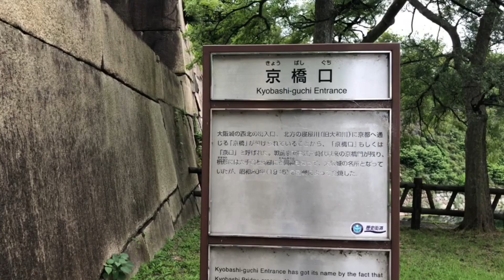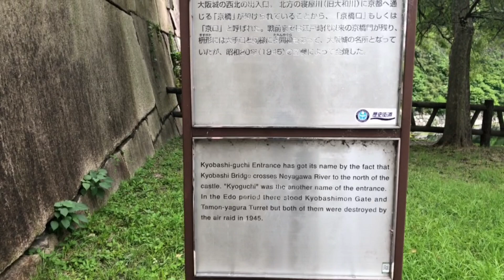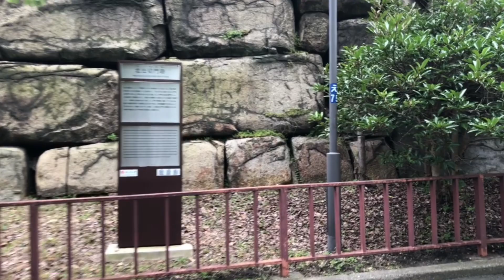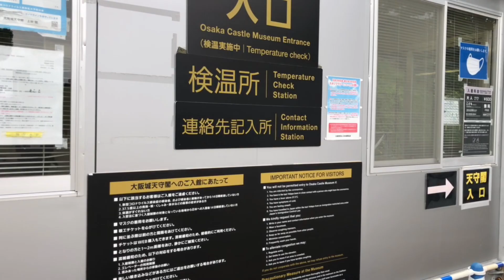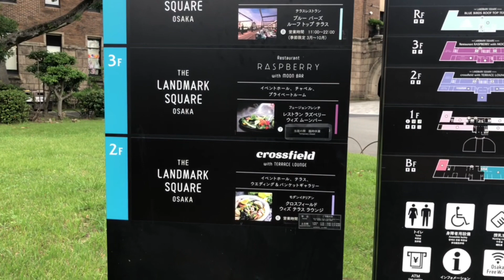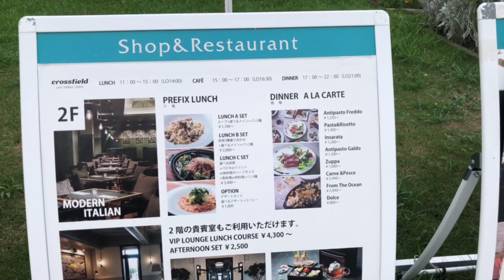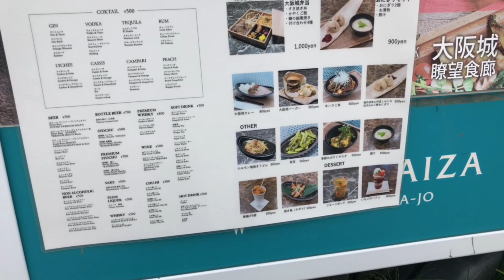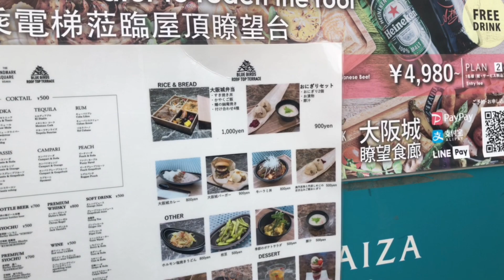Traveling to japanese temple Osaka Castle Park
Osaka Castle Park

Osaka Castle Park (大阪城公園, Osaka-Jō-Kōen) is a public urban park and historical site situated at Osaka-Jō in Chūō-ku, Osaka, Japan. It lies on the south of the Ōkawa (Kyū-Yodo River) and occupies a large area in the center of the city of Osaka. This park is the second largest park in the city.

Osaka Castle Park

Type
Urban park
Location
Chūō, Osaka
Coordinates
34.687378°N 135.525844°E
Area
105.6ha (1.056 km2)
Created
6 November 1931
Operated by
Osaka city
Status
Open all year
Parking
Morinomiya Parking
Jōnan Bus Parking

Osaka Castle Park from west

Osaka Castle Hall and OBP

Plum garden

Road Train
The park was constructed on a site with a long history. In the fifteenth century, a militant temple, Ishiyama Hongan-ji, was built here. In 1583, Toyotomi Hideyoshi destroyed Ishiyama Hongan-ji and built Osaka Castle here. From 1870 to 1945 the Osaka Imperial Arsenal used a large area, and it was destroyed at end of World War II. In 1931, Osaka Castle Park was opened to the public, but most of the area was used by the Imperial Japanese Army. After World War II, most of the military complex was removed and replaced by the public urban park.

In the park, there is Osaka Castle Hall, a large athletic field, baseball field, football field, open-air music theatre, open-air concert hall, and Osaka Castle Keep Tower. From the top of keep tower, the vista includes Osaka Bay to Mount Ikoma, which surround the Osaka Plain. Many busking groups perform in the park. In spring, cherry blossom and plum blossom viewing is popular at this park.